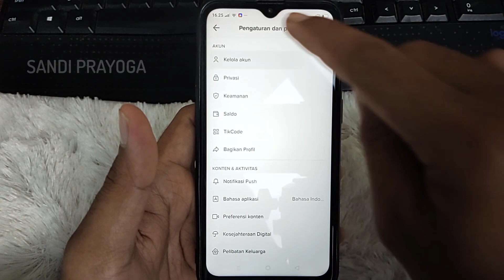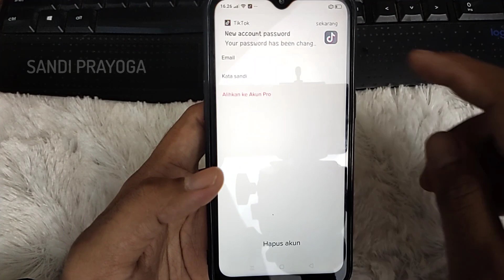CARA GANTI PASSWORD DI TIK TOK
Video ini berisi cara ganti kata sandi dan password akun tik tok.

Demi keamanan akun tik tok, kalian perlu mengganti kata sandi agar tidak ada orang lain yang dapat mengakses akun yang kamu miliki.

Ketika ada seseorang yang telah mengetahui password atau kata sandi akun tik tok maka sebaiknya segera untuk menggantinya.